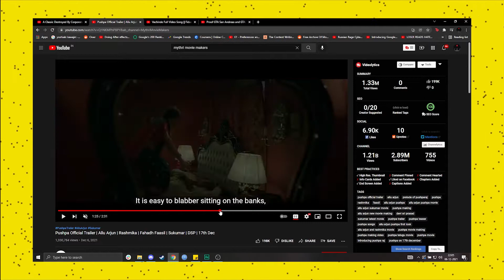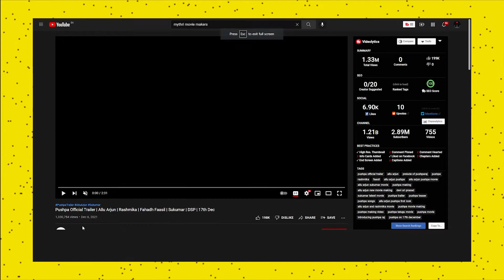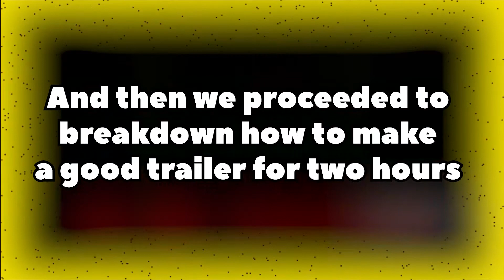Pushpa Trailer Reaction and Review | Allu Arjun | Fahad Faasil | Rashmika Mandanna | Sukumar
Pushpa (2021) Trailer Reaction/ Review
Starring :   Allu Arjun , Fahad Faasil ,Rashmika Mandanna

🧻 COVER ART & EPISODE ART BY -
Harshith (wooden.chunk.shutters)